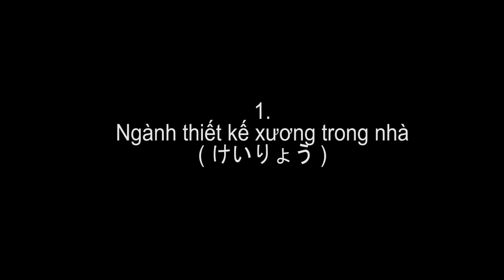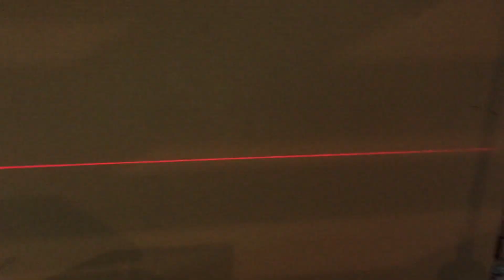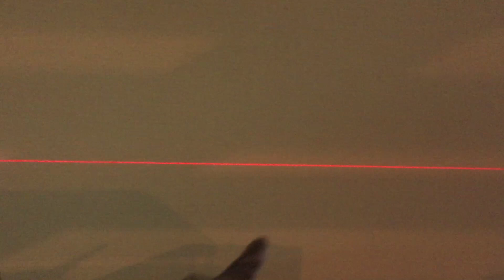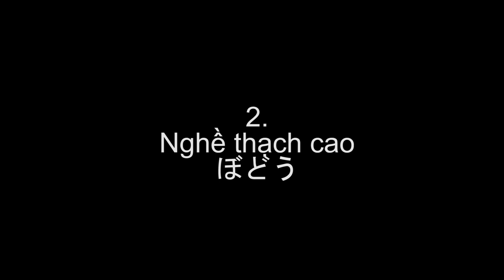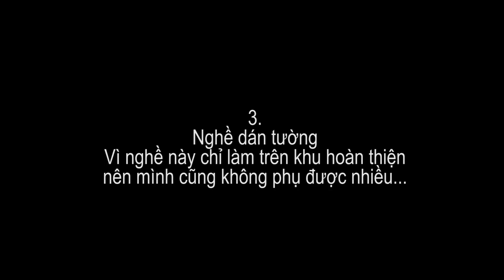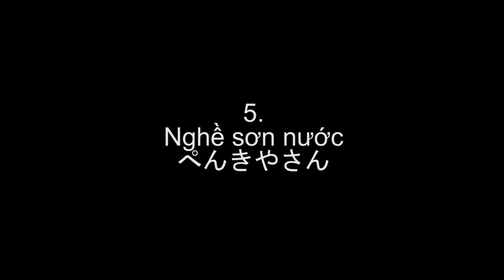VLOG | Cuộc Sống Nhật Bản : Ngành xây dựng ở Nhật 3 - Những Công việc Trang Trí Nội Thất ở Nhật Bản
Đợt này mình sẽ làm vlog về một chuổi các ngành xây dựng ở Nhật Bản, để cho các bạn hiểu thêm về ngành xây dựng ở nhật ra thế nào để các bạn dễ hình dung ra công việc chuẩn bị tâm lý và hành trang qua nhật làm việc ...